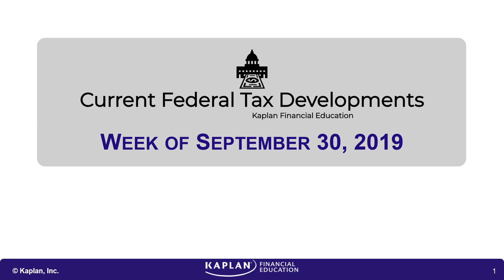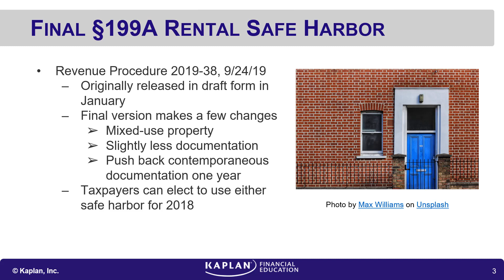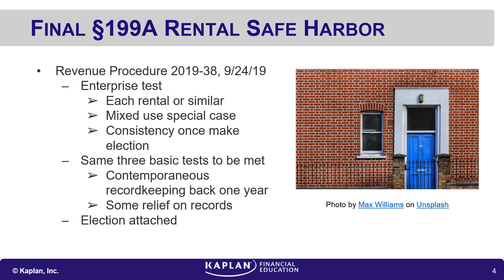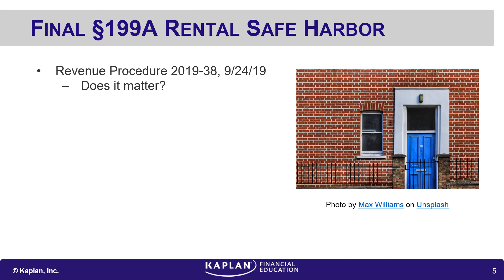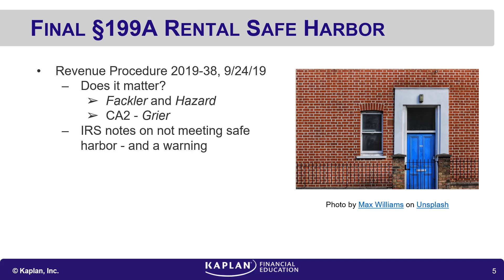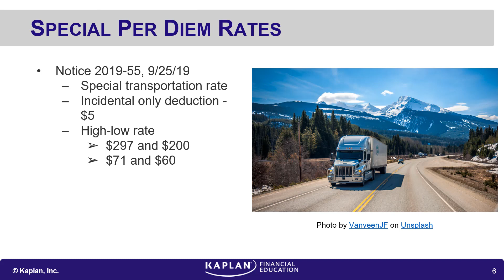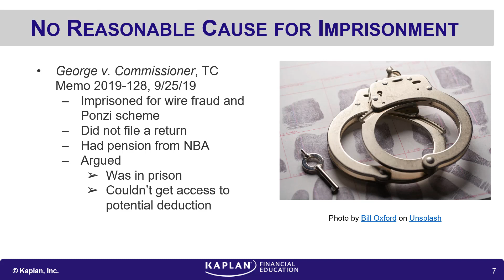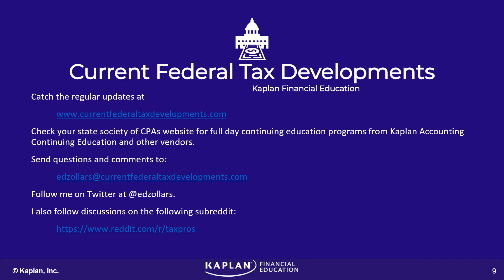2019 09 30 Rentals and the Safe Harbor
Current Federal Tax Developments for the week of September 30, 2019: Rentals and the Safe Harbor
IRS releases final version of §199A rental safe harbor
Special per diem rates that take effect on October 1, 2019 released
Tax Court does not accept imprisonment and lack of access to what might be deductible expense documentation as reasonable cause for late filing.